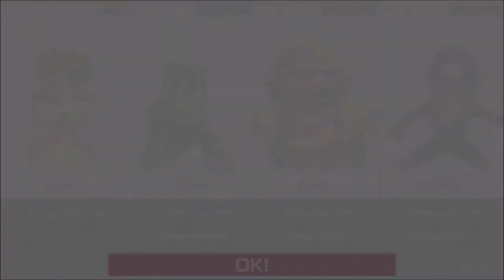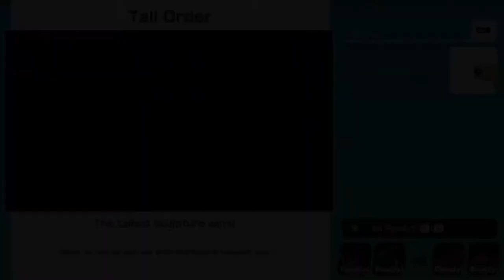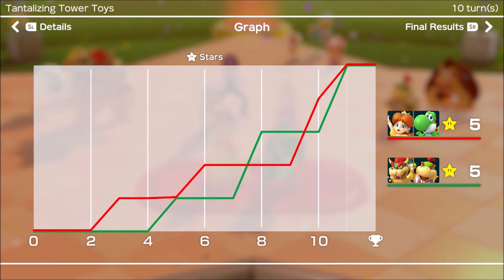TEAMWORK IS THE KEY?? - Super Mario Party (Offline; as Daisy) Episode 11